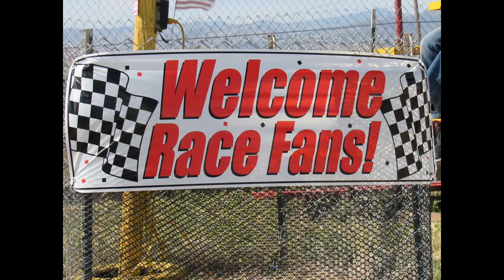Wild Bills Raceway 305 Modified Main Event 5/27/17